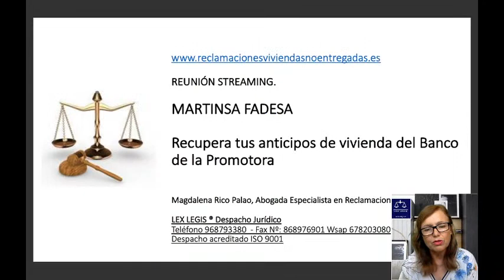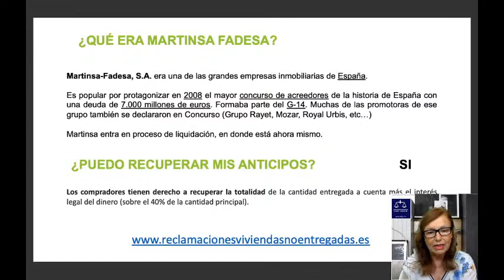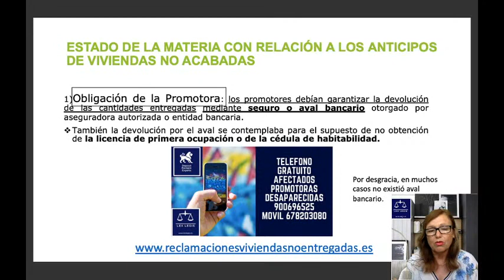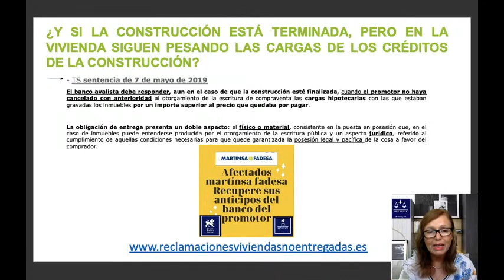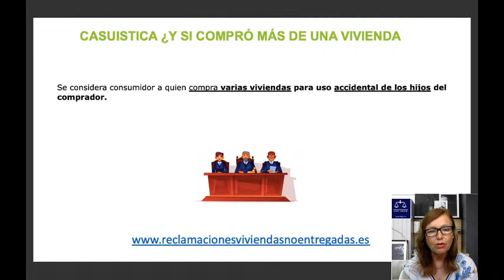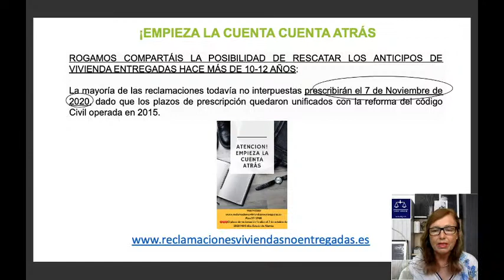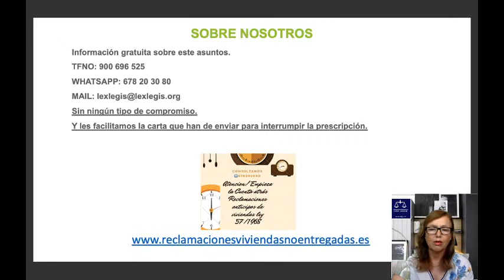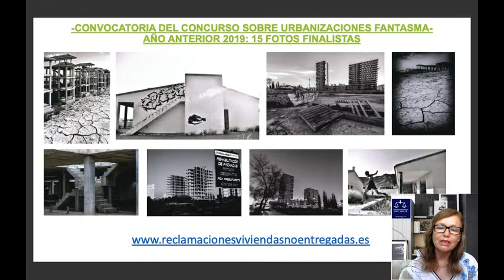Martinsa Fadesa: recupera tus anticipos de vivienda ➡️Reunión Abierta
Martinsa Fadesa: recupera tus anticipos de vivienda ➡️Reunión Abierta Por YouTube ⤵️

09/07/2020, 19,30 Hras.

📺Nos vemos en el directo!

Te quedaste sin casa y sin dinero? Cuidado con el plazo, pues está cercano para la reclamación al Banco de la Promotora.

Sepa que tiene un tiempo muy limitado para reclamar al
Banco de la Promotora los anticipos que entregó por la vivienda sobre plano. Ahora puede recuperar su dinero, pero mucho cuidado con el plazo pues las reclamaciones a los bancos de las promotoras vencen ‪el 7 de noviembre 2020‬. Si es usted un afectado por la pérdida de las cantidades anticipadas para comprar una vivienda de la promotora de MartinsaFadesa o de cualquier promotora concursada o desaparecida de facto, sepa que el TribunalSupremo Español ha declarado de forma reiterada y firme que los Bancos donde se depositaron sus anticipos a cuenta del precio seran responsables por ley de devolverlo, por haber colaborado con una promotora que no cumplió la ley al haber omitido la entrega del Aval bancario de devolución de anticipos, que era imperativo entregar, cosa que obviamente muchos no hicieron. Se abre así una nueva vía jurídica de reclamación realmente efectiva para todos los afectados para que puedan recuperar las cantidades perdidas ya que los bancos si son solventes y fiables en cuanto a la posibilidad del recobro.

El plazo de prescripción está cercano (7 de oct. más meses pasados en estado de alarma ➡️7nov.2020)
Contacta Gratuitamente con nosotros ☎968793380 📲Wsap 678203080